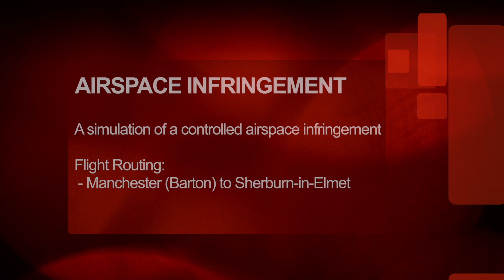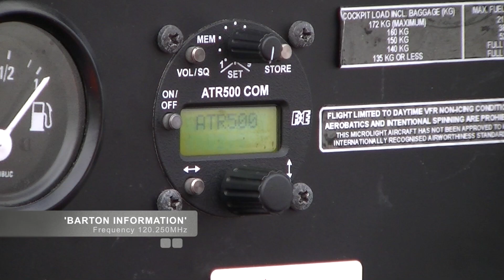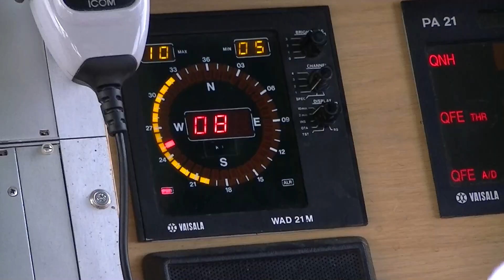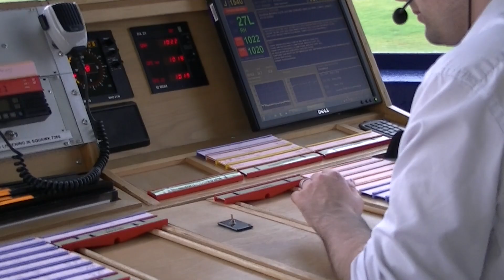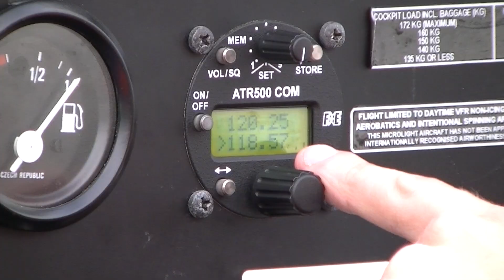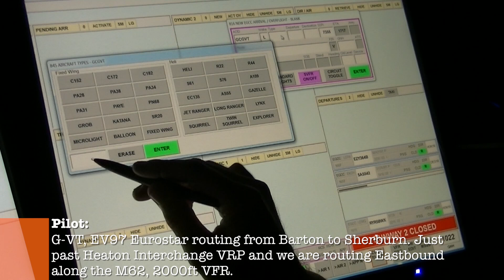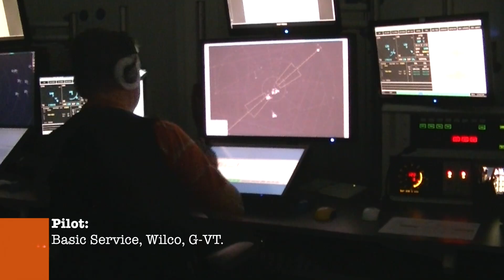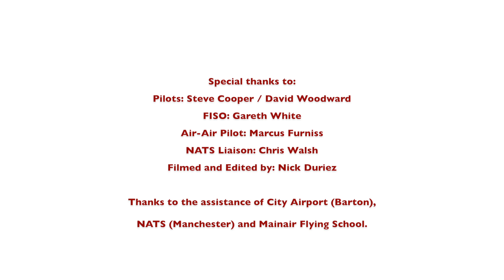Airspace Infringement Simulation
A demonstration of an Airspace Infringement in a light aircraft, demonstrating how use of a listening squawk can assist with resolving the situation. Produced with the kind assistance of N.A.T.S. (Manchester), and Mainair Flying School. Filmed at City Airport (Barton) using a Eurostar EV-97 Aircraft.